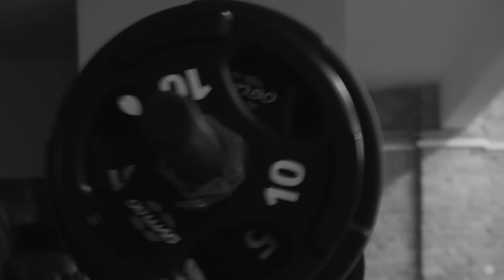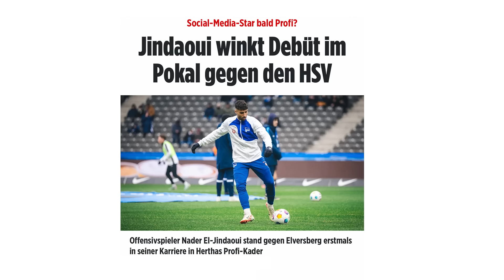FÜR MEINE KINDER UND MEINE FRAU ♥️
Videoproduktion:
Farhad Tahir, Nader Jindaoui

MATERIAL